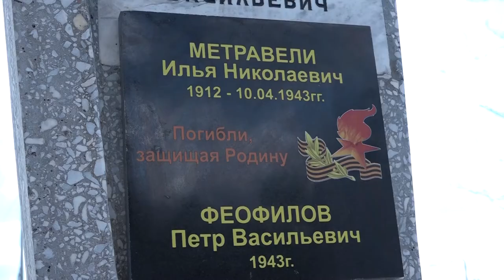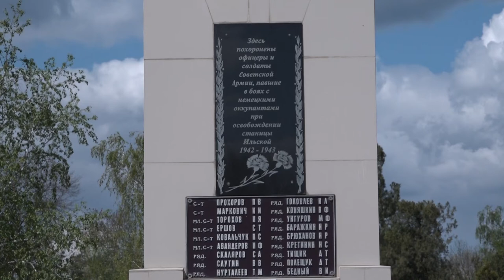Ремонт памятников погибшим воинам в Ильском городском поселении